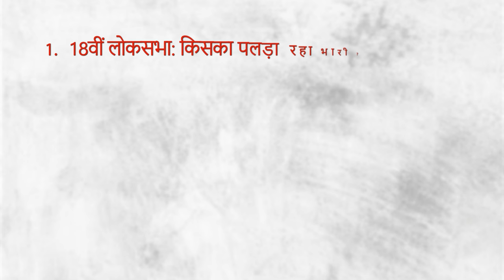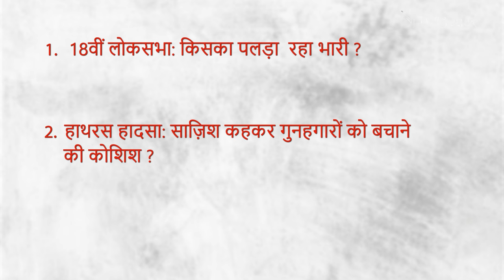18वीं Lok Sabha का पहला सत्र: विपक्ष ने बढ़त बनाई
NewsClick के ख़ास कार्यक्रम India ki Baat में वरिष्ठ पत्रकार भाषा सिंह, अदिति निगम और मुकुल सरल ने बात की कि 18वीं लोकसभा का पहला सत्र कैसा रहा। 10 साल बाद सदन में मज़बूत विपक्ष दिखा और सत्ता पक्ष पर भारी भी पड़ा। साथ ही बात की हाथरस हादसे की और 4 जून के बाद बढ़ती फिरकापरस्त नफ़रत और मॉब लिंचिंग की.